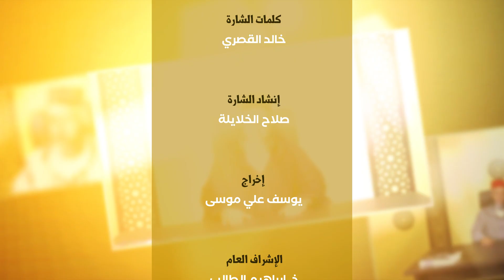خبر أحوال الأمة - الحلقة 16 - إفحام الملحدين - ذ.يونس بوعوام